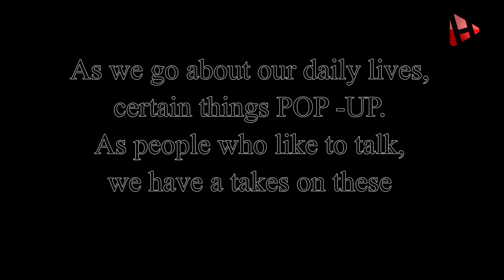POP-UP! Burnt offering, not! (Episode 2)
As we go about our daily lives, certain things pop-up. As people who like to talk,  we have a take on these things.

Pop-up is a mini-documentary on occurrence - good or otherwise - that catches our attention.